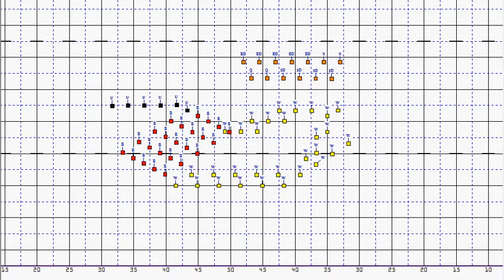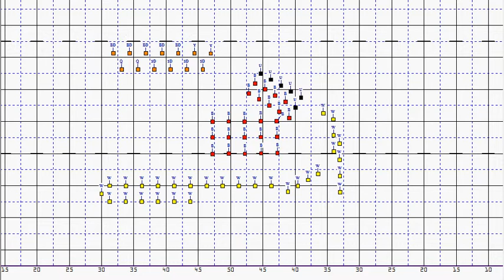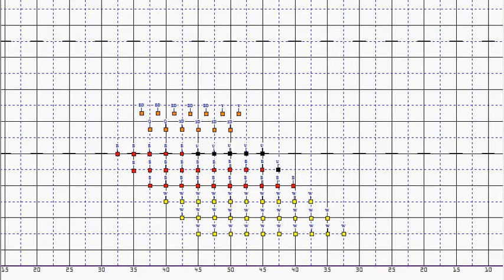immokalee demo opener 2014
Demo to generate ideas for IHS - no guard